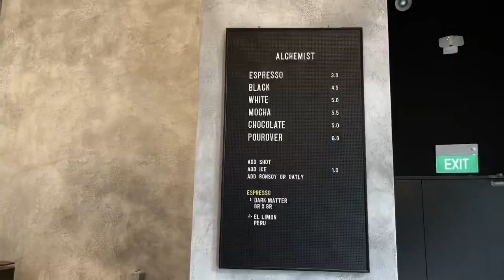Alchemist Cafe at The Mill - Coffee Within a Gothic Style Building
Epic, majestic and simply gorgeous! The Mill at Jalan Kilang, Bukit Merah area, is one beauty of a building!

Juxtaposed against a sea of industrial buildings, this gothic style building looks completely out of position in the most complimentary way. Not many buildings in Singapore have such a unique architecture that gives locals a sense of marvel.

Alchemist Cafe is housed at level 2 of this building. Greeting patrons to the entrance to the lift are stunning wall murals of mythical creatures, congruent to the aura exuded by its exterior. A more contemporary style walkway leads you to the cafe on its main entrance. The inside of the cafe is elegant, sleek with a hint of nobility about it. Having seats flushed to the long window walls provides a sense of grandeur and privacy while one enjoys a good quality cup of coffee with some pastries to go along.

Alchemist Cafe definitely has a keen eye on locating its outlets in visually stunning buildings!